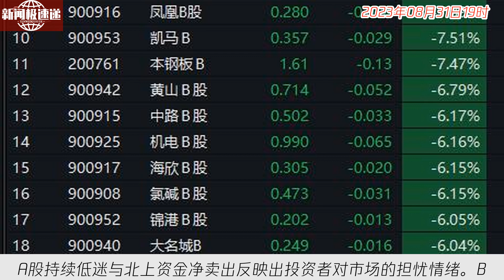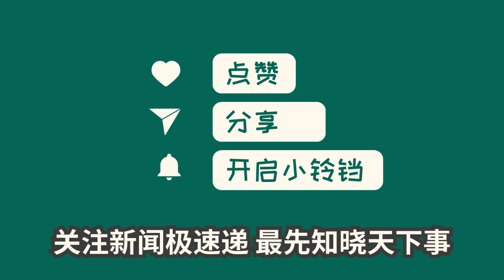中国新闻08月31日19时：A股全线收跌！外资8月累计减仓接近900亿元，单月净卖出额创历史新高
【播报】今天A股持续低迷，北上资金净卖出逾40亿。截至收盘，沪指、深成指、创业板指分别下跌0.55%、0.61%和0.69%，成交额达到8292亿元。值得注意的是，B股市场出现暴跌，部分个股跌幅超过7%。B股市场功能定位逐渐丧失，目前仅剩85只个股。市场分析认为，B股暴跌主因是个股流动性低迷。另外，港股市场也有一只股票暴跌超过90%，执法机关介入调查此公司涉嫌罪行。